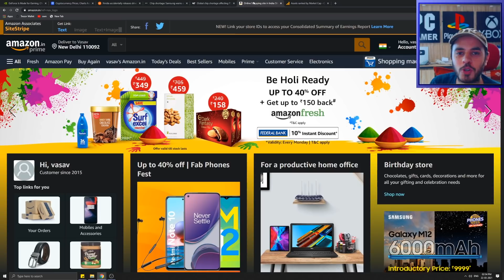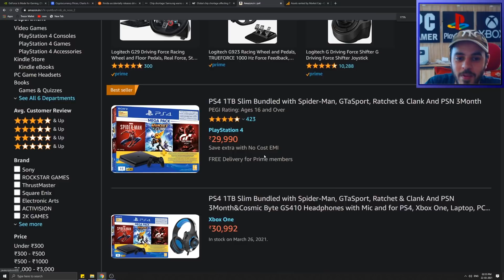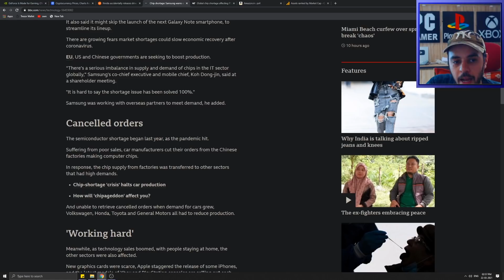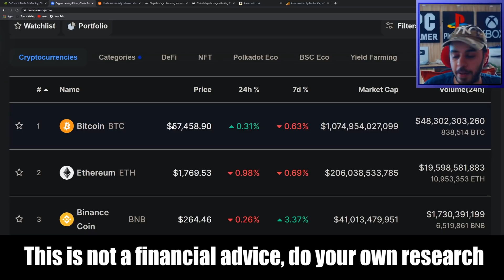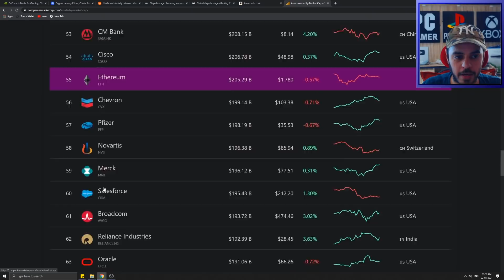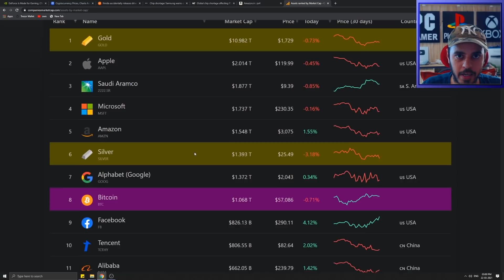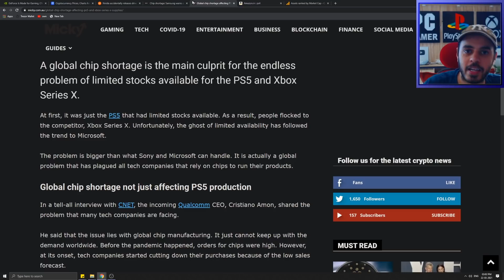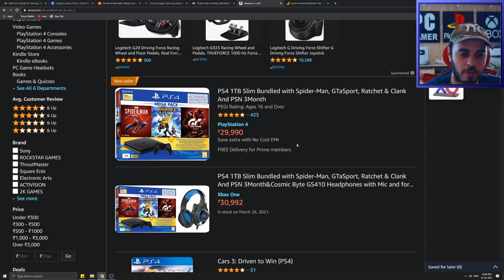PS5 RESTOCK, PS4 SUPER EXPENSIVE, XBOX SERIES X DELAY, RTX 3060 PRICE RISE🔥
ALL GAMING DEVICES WILL GET MORE EXPENSIVE OVER TIME.

GTA 5
MY TV
SONY X9000H
External Hard drive I use
MORTAL KOMBAT
Pen drive
PS5 MEDIA REMOTE
CANON 200D MARK 2
PLAYSTATION SYMBOLS
MY NZXT CABINET
THOR MJOLNIR
IRON MAN